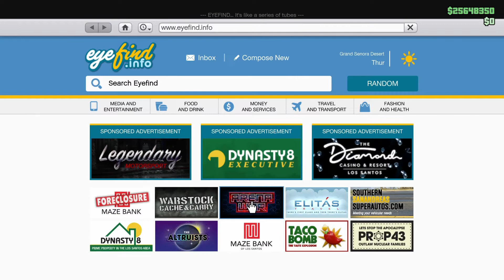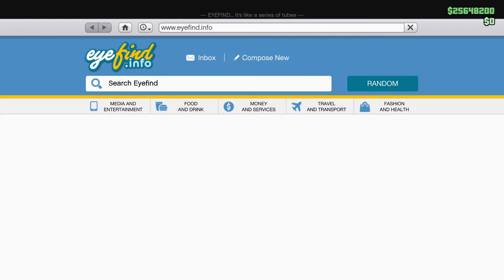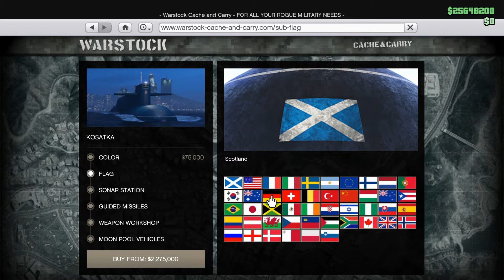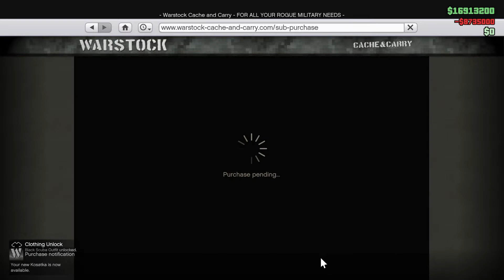8,735,000$ DEV DENİZALTI!!! GTA5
Denizalti alıp testini yaptim iyi seyirler like atmayı unutmayın